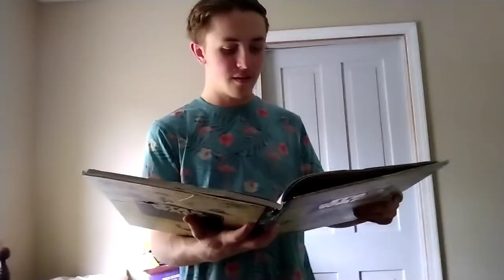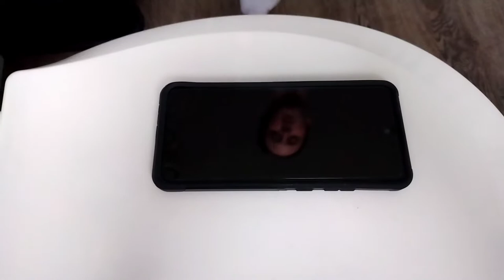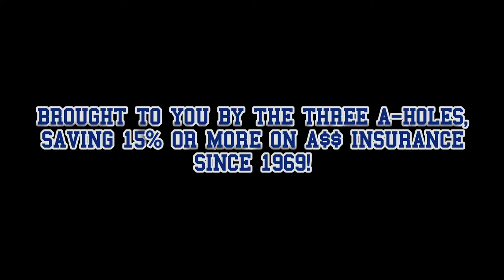Prank War!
Hey everybody! Sorry it's been awhile since our last upload. We are A-hole Industries have been lacking motivation for making content lately. But we're back and are here to stay!